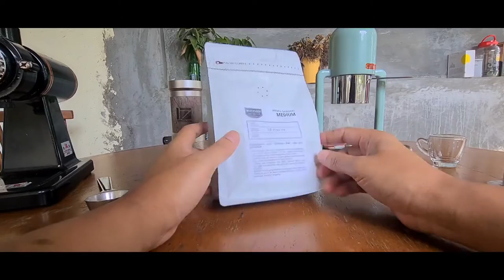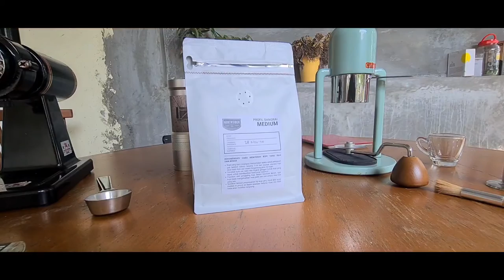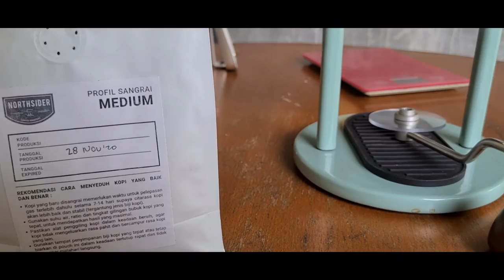MILLENIA BLEND NORTHSIDER FLORES, JAVA, COLOMBIA DAN BRAZIL. MARI KITA BONGKAARRR!